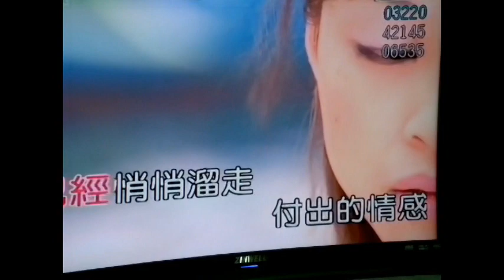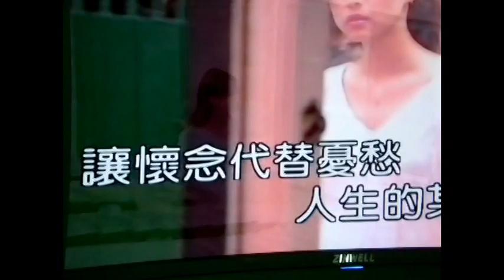20110425林麗美~愛的苦酒